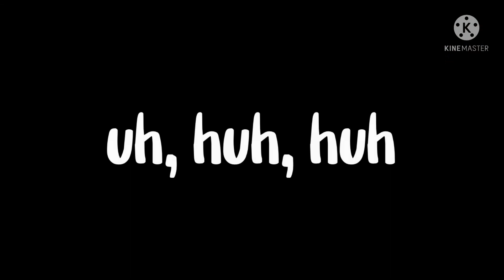Confident GCMV || Sort of jealousy, jealousy part 2?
Characters in rough order of appearance:

Alinta Cole

Elidi Cole

Misty Caden-Ford

Fei Tuuli

Andromeda Naledi

Ilesha Saar

Noelani Tanwen

Ever-Mae Naledi

Jordanna Merlin

Lin Zhen (this is family name/given name instead of forename/surname)

Brisa Araceli